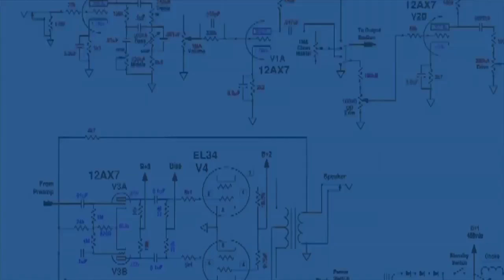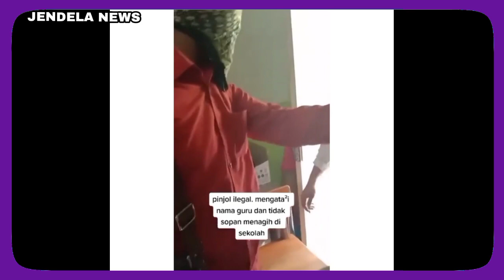VIRAL, DEBT COLECTOR PINJAMAN ONLINE ILEGAL TAGIH UTANG BU GURU KE SEKOLAH